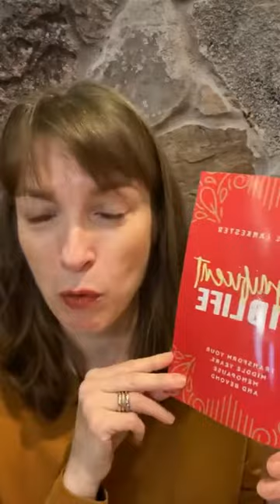Ageism and the West - Listen with Rachel Part 8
I’m reading from my book again, Magnificent Midlife: Transform Your Middle Years, Menopause and Beyond. Western norms about ageing are not universal!

In this life-changing book, I unpick the accepted status quo and negative stereotypes associated with women’s midlife and aging. I present a radical research-based rebranding of midlife and menopause, highlighting the possibilities inherent in this transformational time in a woman’s life.

Far from menopause being the beginning of the end, it can be an exciting catalyst for a more fulfilling next chapter. In this fresh approach to midlife, menopause, and aging, the reader is empowered and provided with resources to get the messy stuff sorted; then guided through a step-by-step blueprint to create a truly magnificent midlife—and beyond.

Whether you’re perimenopausal or post-menopause, or you just want to understand what women face, this book will challenge you to think differently about aging, and what midlife and menopause represent. Be prepared, not scared!

If you need more reasons to buy...
this book will help you:

* Embrace a new perspective on midlife and challenge the established norms about aging
* Find inspiration for changing beliefs in history, data, other cultures and traditions

*Get the help you need to cope with the hormonal changes of the menopause transition
* Build long-term resilience in body and mind, so you can cope with life's challenges and thrive
* Explore the myriad possibilities for your future - start dreaming big!
* Evaluate and make peace with your past and present, so neither hold you back and you can become who you were always meant to be
* Build your own magnificent life plan, capitalizing on all you have discovered about yourself, for a truly authentic and fulfilling future
* Make that plan a reality!

Get my new book 📕 Magnificent Midlife: Transform Your Middle Years, Menopause and Beyond